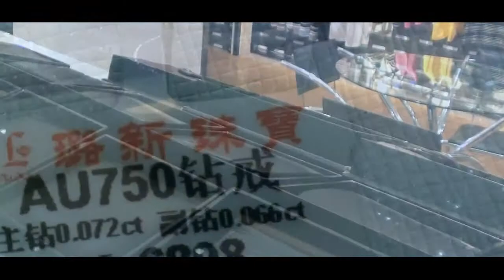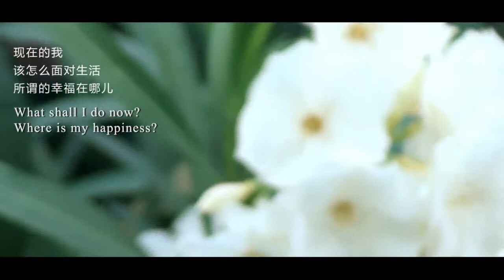Original Mirofilm -Flower | 原創微電影-《花》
Shooting Time: 6/2011  |   拍攝時間：2011.6
Location: Fuzhou,China   |   拍攝地點：中國福州
School: Fuzhou University   |   學校：福州大學